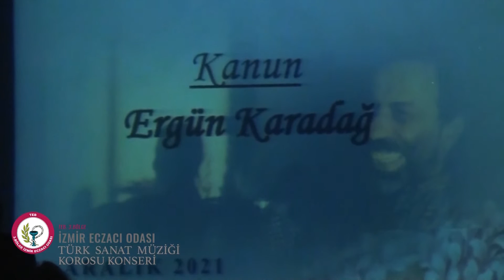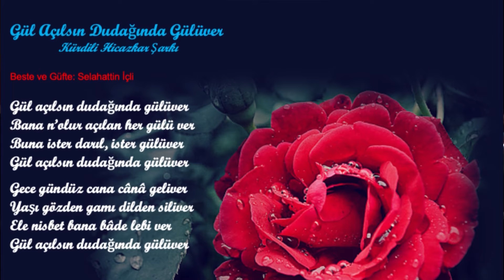3 BÖLGE ECZACILAR ODASI TÜRK SANAT MÜZİĞİ KOROSU''*2021*GÜL AÇILSIN DUDAĞINDA GÜLÜVER*KORO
3 BÖLGE ECZACILAR ODASI TÜRK SANAT MÜZİĞİ KOROSU''Edak Eczacı Kooperatifi kurucularından ve odamız önceki dönem başkanlarından ECZ.NUR IŞIK BOYACIGİLLER'İ anısına düzenlenen ''ŞARKILARDA ÇİÇEKLER'' konseri Şef Engin KARADAĞ yönetimindeki saz sanatçıları ve koro izleyenlere harika bir gece yaşattılar.Gecenin sunuculuğunu Ecz.Müge  ERDAĞ yaptı.Gecenin açılış konuşmasını 3.Bölge Eczacılar Odası Başkanı Tuncay SAYILKAN ,TEK VE İSKOOP  BAŞKANI Ecz.Sait YÜCEL,BEK Yön.Kur.Bşk.Recep GÖRMEZ yaptı.
MULTİVİZYON VE AFİŞ:TAYLAN EREN
FOTOĞRAF:AYŞEGÜL YİRMİBEŞ
KAMERA VE KURGU:GÖKALP YİRMİBEŞ